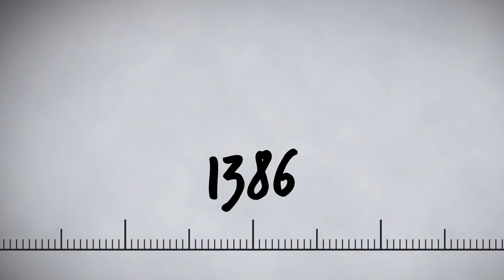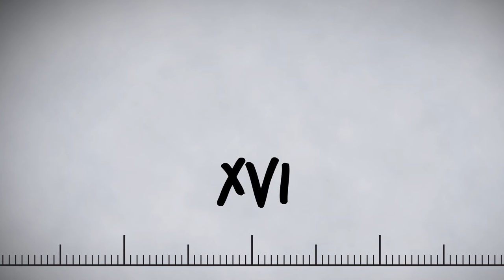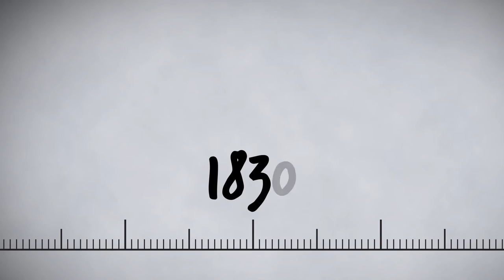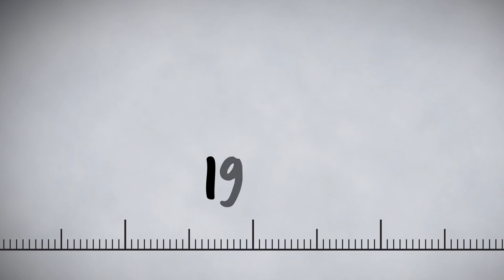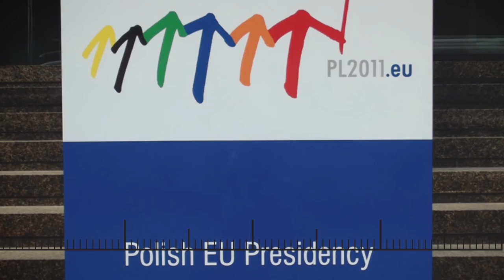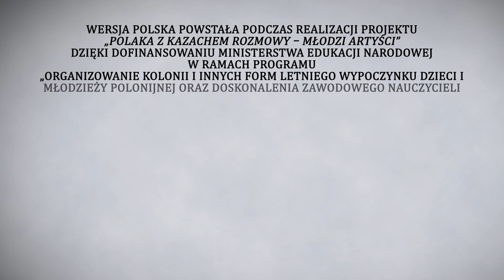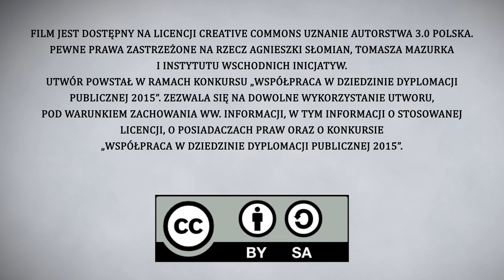Get to know about Poland: Najważniejsze momenty z historii [PL]